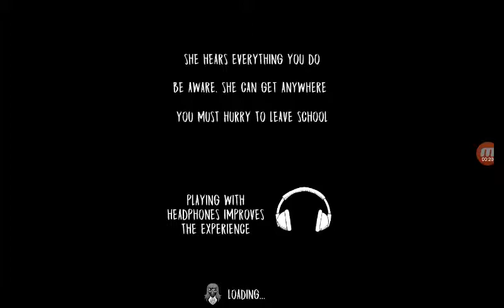Evil Nun And Pet Chicken Got Burn In Ghost Mode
Evil Nun

Run away of an evil nun while solving puzzles and exploring a school of horror

An evil nun has you locked up in a school, find out its mysteries and get out before it's too late.

Features:

Evil nun hears everything. Be cautious not to attract her attention or make noise to attract it. Hide to go unnoticed. Discover the way to leave school solving puzzles Large school to explore.

If you want to have a scary time, play 'Evil Nun' now and try to escape from the demon school. The scares are insured.

My Screen Recordings
💚DU Recorder
💚Mobizen Recorder